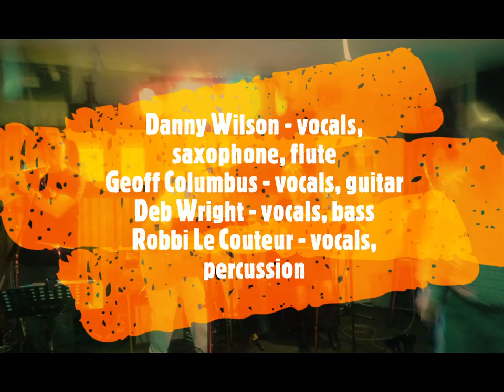Shakey Ground - Wagon Wheel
"Play Wagon Wheel you fells." "Ok". Shakey Ground take a run through that popular chestnut 'Wagon Wheel.' Everyone knows Wagon Wheel. Shakey Ground are Flute & Vocals - Danny Wilson, Guitar & Vocals - Geoff Columbus, Bass & Vocals - Deb Wright, Percussion & Vocals - Robbie le Couteur